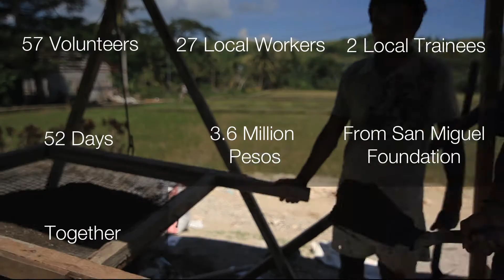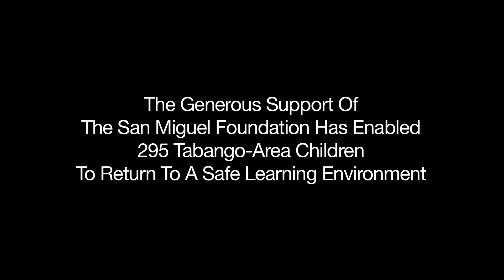San Miguel Foundation Tabango School Rebuild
Project Leyte collaborated with the San Miguel Foundation on a satellite project rebuilding and repairing Omaganhan Elementary School in Tabango, Leyte. The school was damaged during Super Typhoon Haiyan and as a result a two-classroom building was be demolished and completely rebuilt and the roof of a three-classroom building repaired. AHVP volunteers, alongside local skilled workers, spent 2.5 months building back, which has allowed 295 children to return to a safer learning environment. Thank you to San Miguel Foundation for this collaboration.